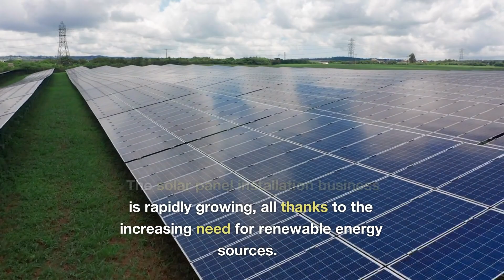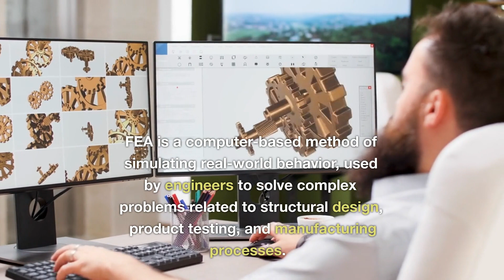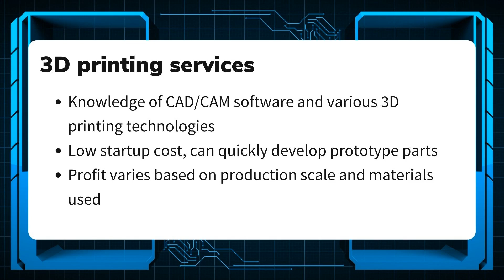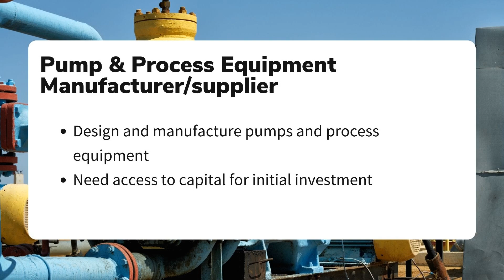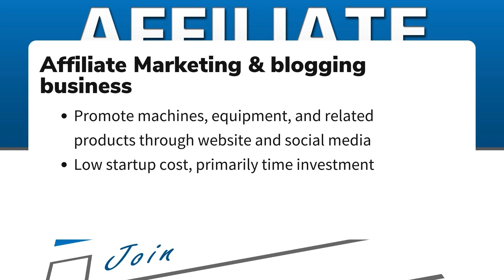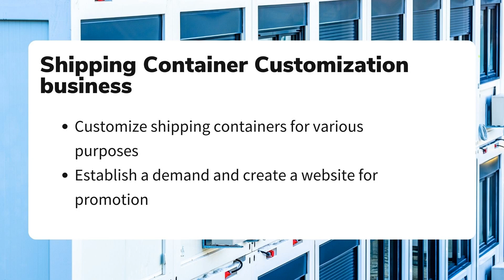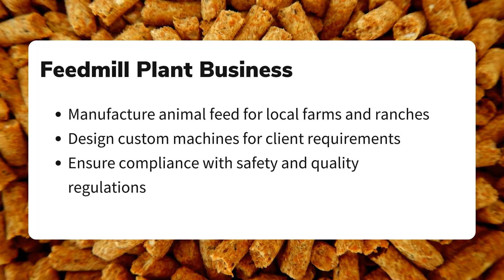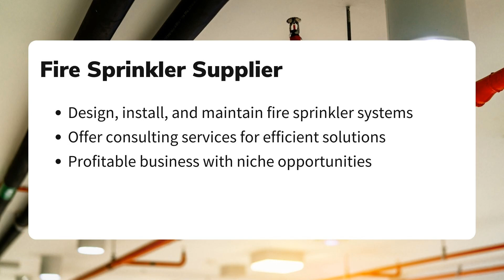Top 30 Business Ideas for Mechanical Engineers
If you are a mechanical engineer looking to start your own business, you've come to the right place. This guide will give you the top business ideas for mechanical engineers that are both creative and profitable.

Startup Machinery aims to help entrepreneurs, small businesses and enterprises choose the suitable machines, types of machinery and equipment are best for their business size, production capacity and budget.

0:00 Introduction
0:19 SOLAR PANEL DESIGN & INSTALLATION BUSINESS
1:17 CAD (COMPUTER- AIDED DESIGN) SERVICE BUSINESS
2:13 FINITE ELEMENT ANALYSIS (FEA) CONSULTANT
3:08 MECHANICAL DESIGN CONSULTANCY BUSINESS
3:40 PRODUCT DESIGN CONSULTANCY FOR PRIVATE LABELERS
4:29 3D PRINTING SERVICES
5:36 CNC MACHINING SERVICES
6:28 HVAC SERVICES BUSINESS
7:13 AC REPAIR BUSINESS
7:53 NUTS AND BOLTS SUPPLIER BUSINESS
9:04 CUSTOM MACHINERY MANUFACTURER
9:25 MACHINE PARTS DISTRIBUTOR BUSINESS
9:45 AFFILIATE MARKETING & BLOGGING BUSINESS
10:38 E-COMMERCE STORE HARDWARE BUSINESS
11:32 HARDWARE SUPPLY BUSINESS
12:36 ROBOTICS DESIGN SERVICES
12:56 SHIPPING CONTAINER CUSTOMIZATION BUSINESS
13:18 REFURBISHED MACHINERY BUSINESS
14:16 REFRIGERATION BUSINESS
14:31 AUTO PARTS SUPPLIER BUSINESS
14:53 SMALL PROCESSED FOOD MANUFACTURING BUSINESS
15:35 FEEDMILL PLANT BUSINESS
16:16 SECURITY INSTALLMENT BUSINESS
16:44 SUSTAINABLE ENERGY SOLUTIONS
17:08 AGRICULTURAL ROBOTICS
18:03 FIRE SPRINKLER SUPPLIER